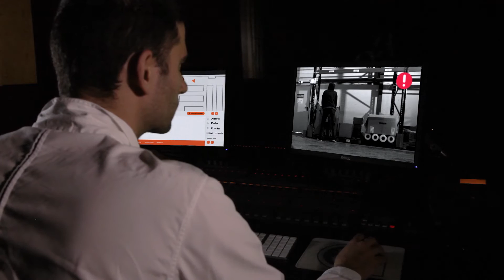e-vigilante, votre surveillance toujours en avance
e-vigilante est un nouvel outil de surveillance permettant une réduction des coûts et des aléas liés à la sécurité des entrepôts et site industriels.
Autonome et polyvalent, il permet de détecter des incidents en temps réel, d'effectuer des levées de doutes instantanées, d'enregistrer des informations cruciales et d'intervenir immédiatement sans risque physique pour l'agent.